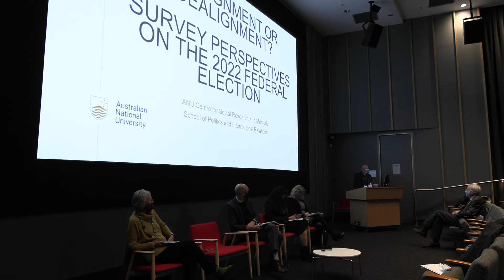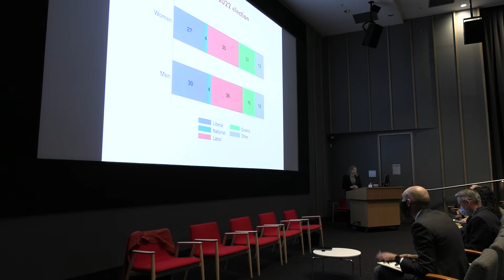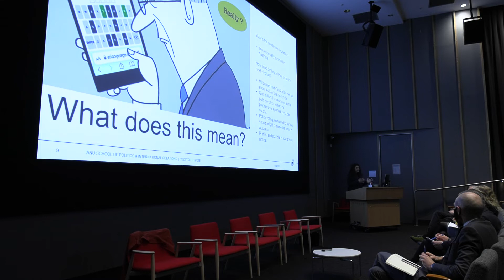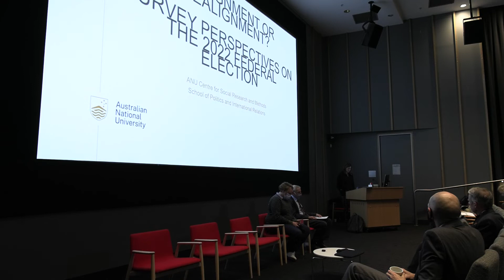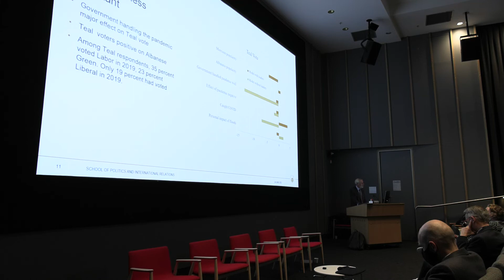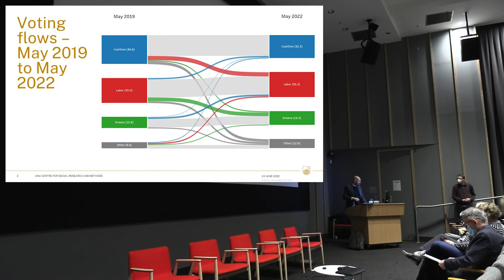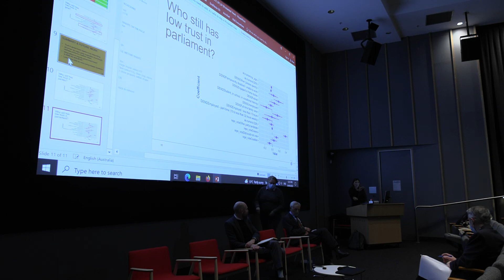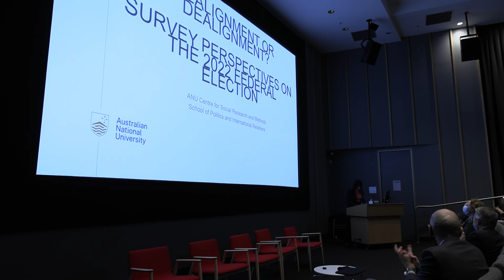Realignment or dealignment? Survey perspectives on the 2022 Federal Election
Immediately after the election, the Social Research Centre on behalf of the ANU Centre for Social Research and Methods and the School of Politics and International Relations began collection of a combined ANUpoll/Comparative Study of Electoral Systems survey. Using the probability-based Life in Australia panel, this survey has detailed information on around 3,500 adult Australians on who they voted for, their views on policy and institutions, leaders, the pandemic and a range of demographic, socioeconomic, and political attitudes. The vast majority of respondents who undertook the May 2022 survey also undertook the April 2022 ANUpoll, meaning information is available on voting intentions and policy attitudes at the start of the election campaign.

In this symposium, leading social researchers, political scientists, and policy analysts will utilise this and other data to convey an in-depth understanding of the outcome of the 2022 election. The presentations will examine the factors that influenced people’s vote, the changing political and policy opinions held by the Australian public, and what these changes mean for the incoming government, opposition, minor parties, and independents. The May 2022 data will also be placed in the context of long-term trends in voting behaviour and attitudes.

Contents:

Session One
0:00 Introduction
6:28 Mark Kenny reflects on the 2022 Federal Election
34:50 Nick Biddle on research with Simon Jackman
51:57 Sarah Cameron
1:03:55 Intifar Chowdhury
1:16:46 Q&A

Session Two
1:43:00 Ian McAllister
1:58:56 Jill Sheppard
2:16:46 Nick Biddle
2:27:12 Q&A
2:44:00 Helen Sullivan